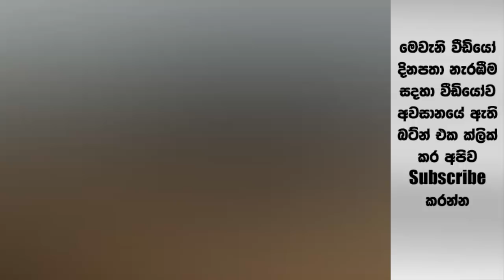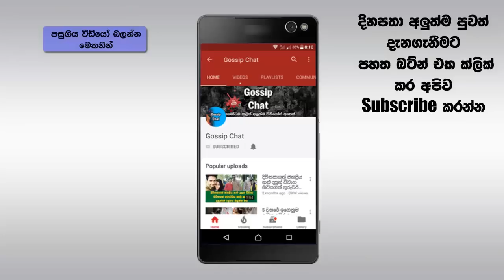අද මත්තල ගුවන් තොටුපොළට පැමිණි ලෝකයේ ලොකුම ගුවන් යානය මෙන්න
ඇන්ටනොව් - 225 ගුවන් යානය 1988දී නිම කෙරුණද ඒ සඳහා යුක්රේනය භාවිත කර ඇත්තේ වර්තමානයට වුවද අභියෝග කළ හැකි නවීන තාක්ෂණයකි. අතිවිශාල බර ප්‍රමාණයක් අහස හරහා ගෙන යෑමට හැකි යන අන්දමින් මේ යානාව නිපදවිමට ඔවුන් කටයුතු කර තිබේ. කොටින්ම කිව හොත් යානයේ සම්පූර්ණ පද්ධතිය සැකසී ඇත්තේ බර දැරීමට සමත් වන අන්දමිනි. යානයට එන්ජින් හයකි. මේ එන්ජින්ද අතිප්‍රබලය. කොතරම් ප්‍රබලදැයි කිව හොත් කිලෝ 640 000ක බරක් රැගෙන අහසට නැඟීමට තරම් මේ එන්ජින් ප්‍රබලතාවකින් යුක්තය. පියාසැරියකින් පසු යළි පොළොවට පතිත වීමේදී යානයේ බර දරාගැනීම යනු අමතර කාර්යයක් වන හෙයින් සෙසු යානාවලට නැති බලයක් දරාගැනීමට ඇන්ටනොව් - 225 යානයට රෝද 32ක් යොදා තිබේ. එම රෝද ද පොළොව සමග අතිරේක බරක් ඝර්ෂණය වීමේදී යානයට පීඩනයක් එල්ල නොවන ලෙස වඩා ශක්තිමත්ව නිපදවා තිබේ.